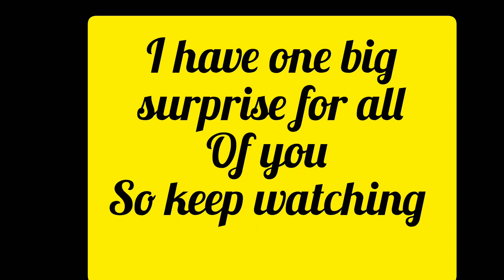Eid Mubarik 💚//both maza Aya 😘❤️//Eidi hi Eidi 😱👍😍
First day of eid
So much enjoy
Plzzzzzzzzzzzzzzzzzzzzzzz
My account is @its_jerry_2244
Thanks for this much support